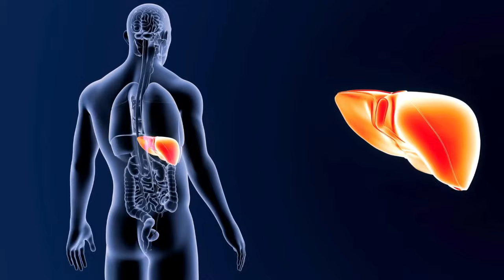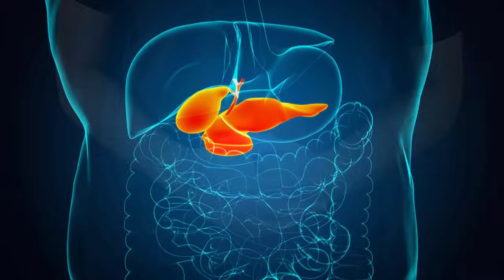99% Людей Просто НЕ ЗНАЮТ, а ведь Стоит КОПЕЙКИ и спасает даже от.......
Пришло время открыть всю правду, и сегодня мы именно этим и займемся. Любой из нас помнит, как в детстве мама давала нам сладкий сироп корня солодки, когда мы кашляли. Да, это наиболее распространенное применение лекарственного растения. Но польза солодки не только в противокашлевом и отхаркивающем эффекте. Сегодня мы расскажем о пяти целебных рецептах, про которые вы вряд ли слышали.
Солодка, по-другому ее называют лакрицей, очень давно известна  как в официальной фармакологии, так и в народной медицине.